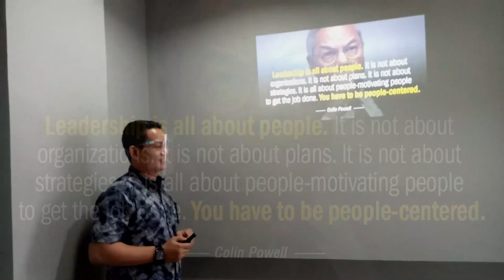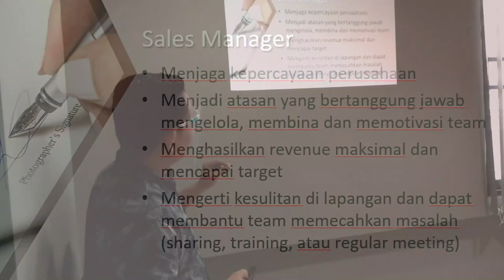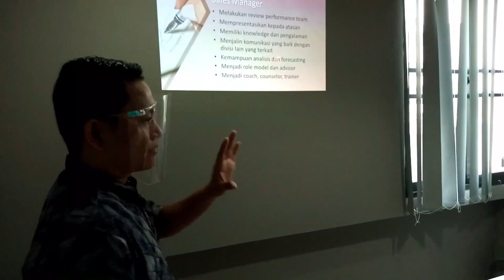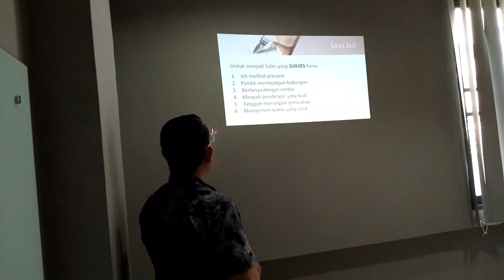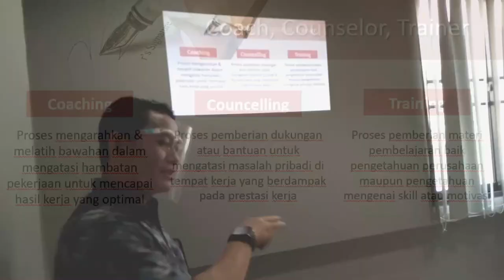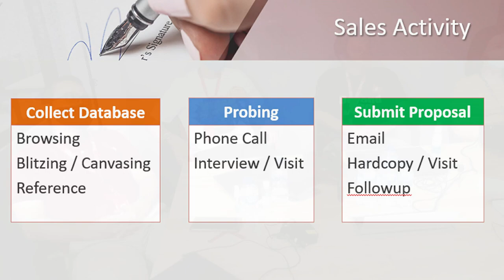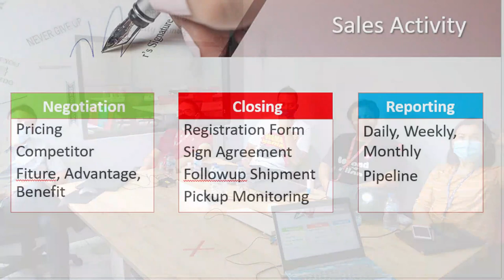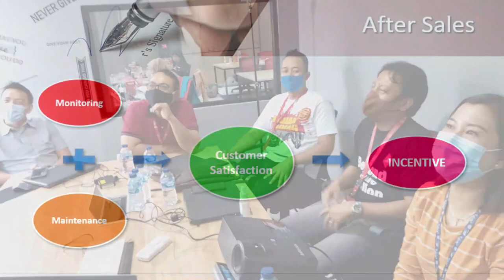Training How To Be A Sales Team Leader by RAG | Indonesia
Training How To Be A Sales Team Leader
by Ruslan Abdul Gani
Indonesia